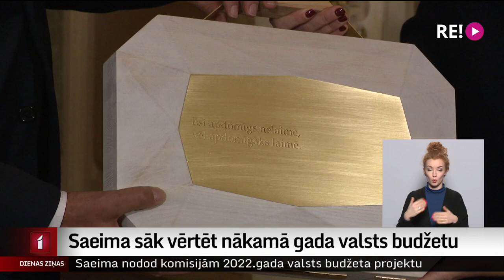Saeima sāk vērtēt nākamā gada valsts budžetu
Saeima sākusi darbu pie nākamā valsts budžeta projekta un ar to saistītajiem likumprojektiem. Parlamenta atbildīgā komisija budžeta projektu plāno sākt apspriest nākamnedēļ, un iecerēts, ka  Saeima budžetu divos lasījumos varētu izskatīt un pieņemt līdz valsts svētkiem. Turpina Madara Līcīte.